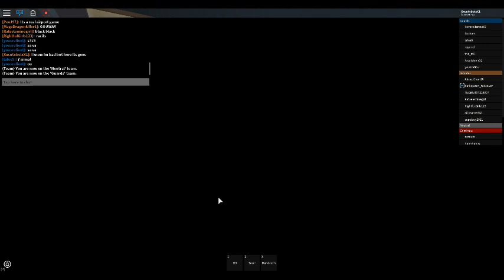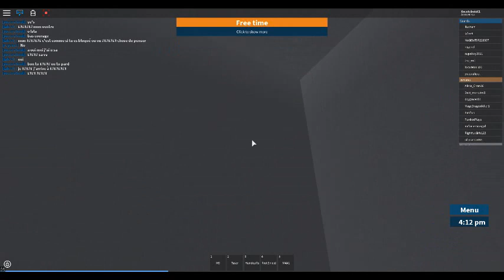roblox movie on kenneth carrie 2nd chanell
yeah guys whoo click here to play whoo! nice guys